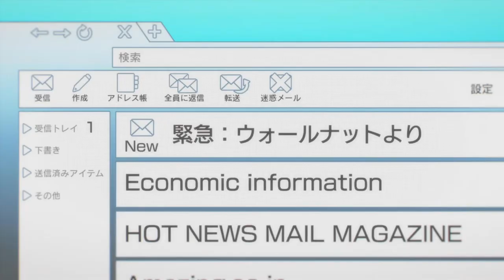THAT JUST HAPPENED - Lycoris Recoil Episode 2 Review (THOUGHTS AND IMPRESSIONS) - Summer 2022 Anime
What is up everybody it's the Anime Watcher here and here's the review for the 2nd episode of Lycoris Recoil, This episode was really enjoyable and hoping to have more fun with the other episodes soon.
Please leave a like and subscribe if you enjoyed the review, I upload every single day so please hit the bell notification to be notified when I release a new video.
That's all for today and I'll be seeing you guys next time!.